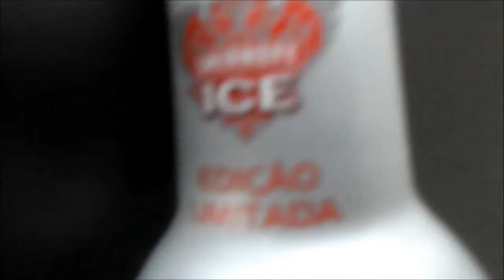Smirnoff ICE Garrafa de alumínio Edição Especial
Edição Especial de 330 ml em uma linda garrafa de alumínio.